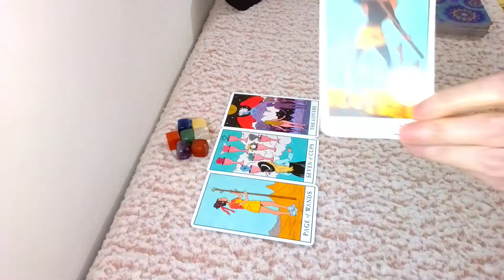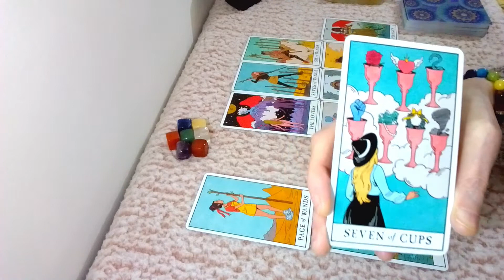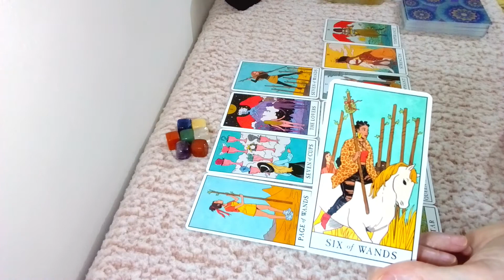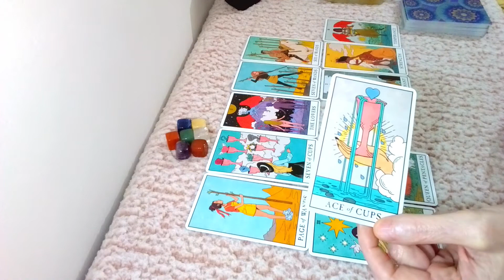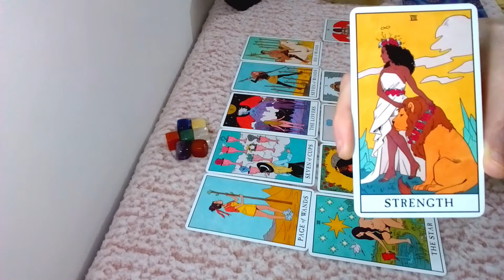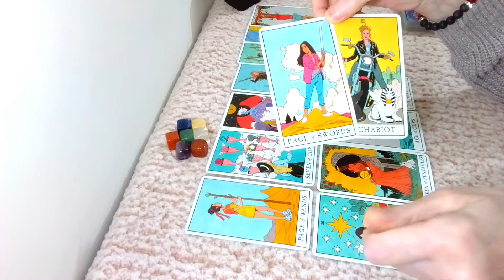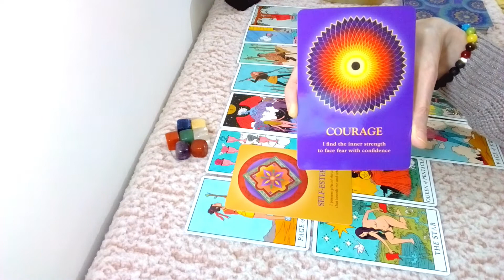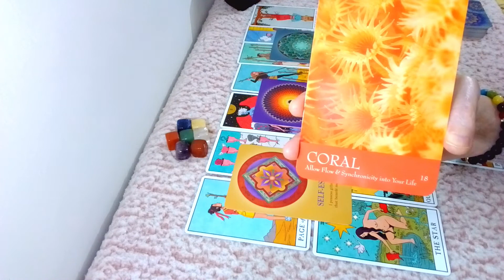GEMINI: A new LUCKY cycle is beginning for you... Mid March to Mid April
This is a General/LOVE Tarot Reading for the Star Sign Gemini & Gemini Moon, Venus & Rising for Mid-March to Mid-April 2021, this date is just a guide to help you my readings are TIMELESS: The tarot decks I have used for this reading are; Souls Journey Oracle , Modern Witch Tarot & The Secret Language Of Colour Tarot . All Karina Star Tarot Graphics & Thumbnails are designed by me.

*COPYRIGHT:
The Intro Music Is called, “Locally Sourced” By Jason Farnham